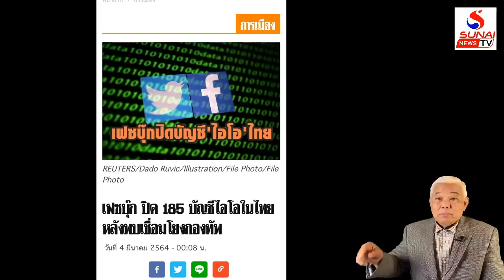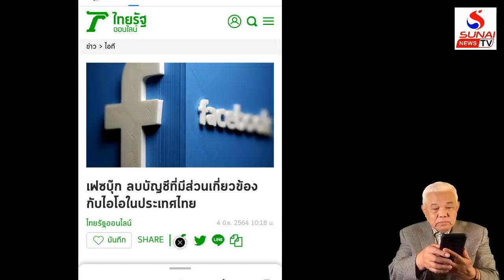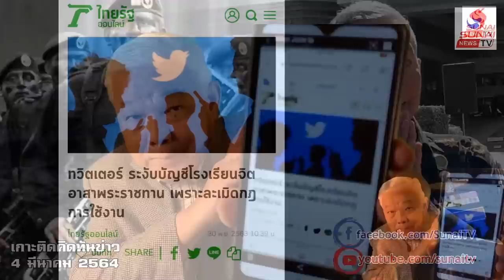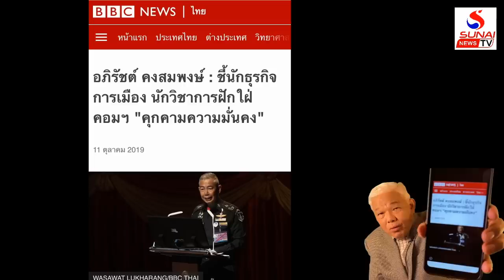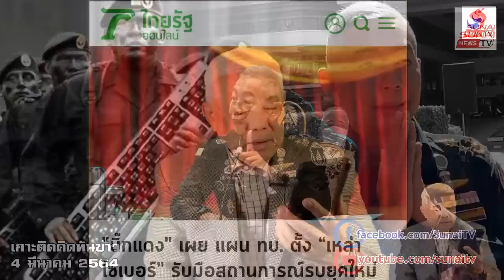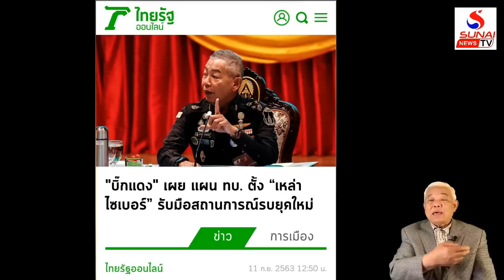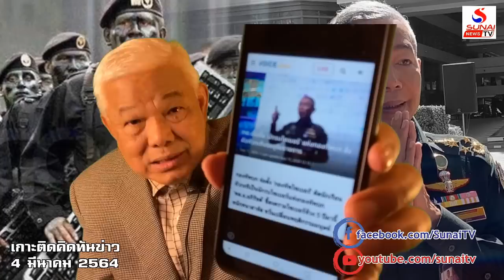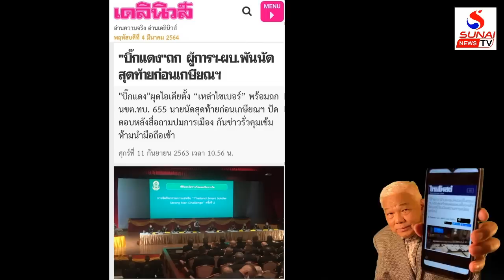เฟสบุ๊คตบเกรียนทหาร อภิรัชต์จัดการแทนวัง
น้ำสังข์เพชรน้อย ชาร์จพลังก้อยใหญ่ ไฟยิ่งไหม้,วังต้องเล่นบทใหม่